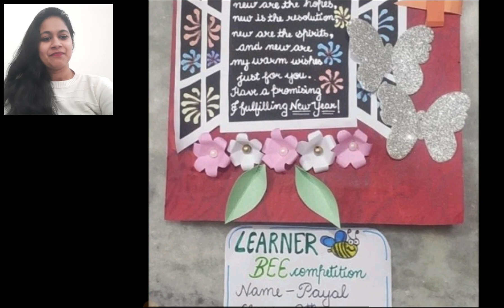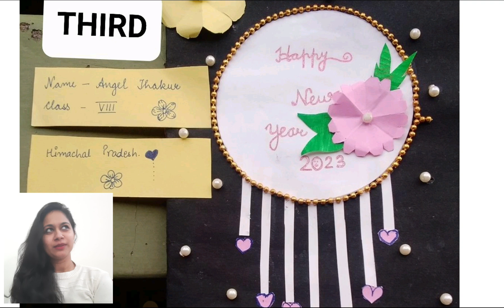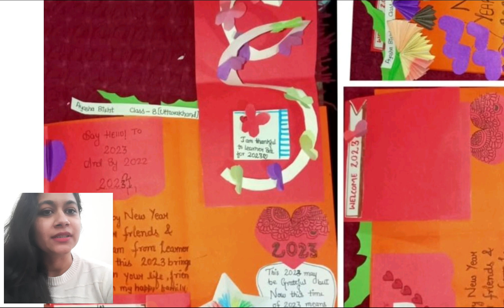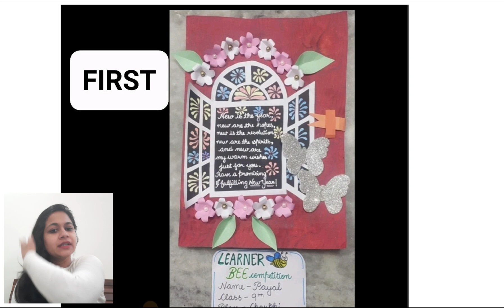Learnerbee New Year's Card Making Competition Winners